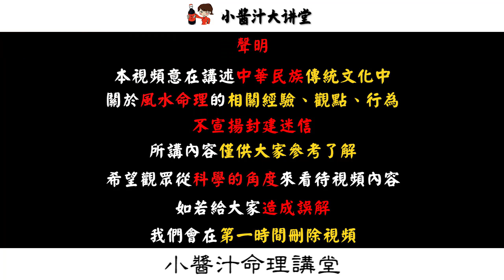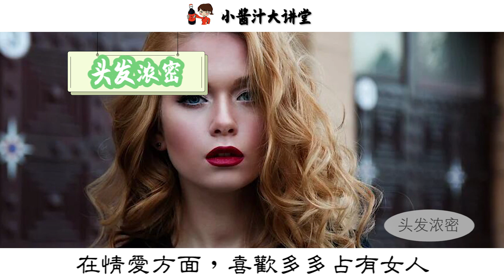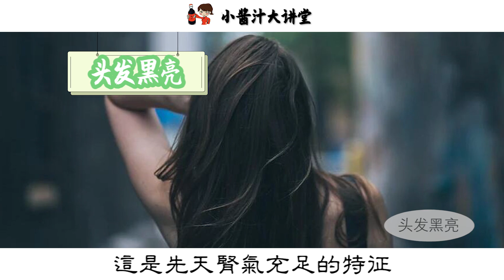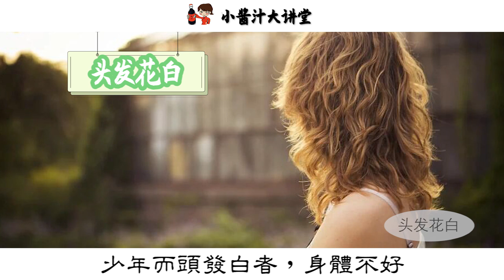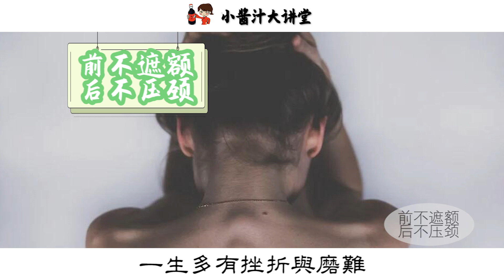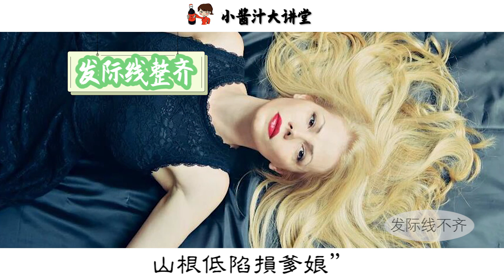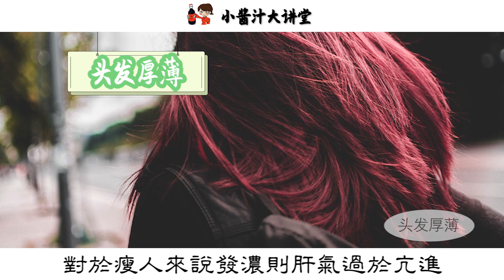【髮相算命】十個光頭九個富？原來大富大貴之人，頭髮都有這一特征